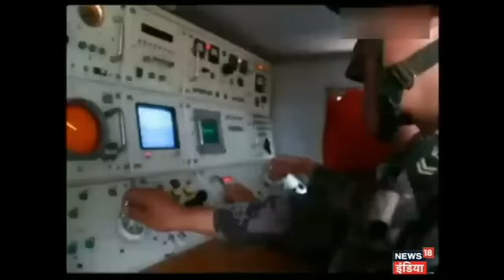Dekhen: badhati rahegi umra, tvacha par nahi dikhega uska asar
आने वाले वक्त में इंसान की उम्र 100 साल से ज्यादा होगी, लेकिन उसके चेहरे पर झुर्रियां नहीं दिखेंगी। उम्र बढ़ती रहेगी लेकिन उसका असर त्वचा पर नहीं दिखेगा। ये दावा किया है कैलिफोर्निया के वैज्ञानिकों ने। एक खास रिसर्च के जरिए वैज्ञानिकों ने बुढ़ापे की प्रक्रिया को धीमा करने में कामयाबी हासिल की है।